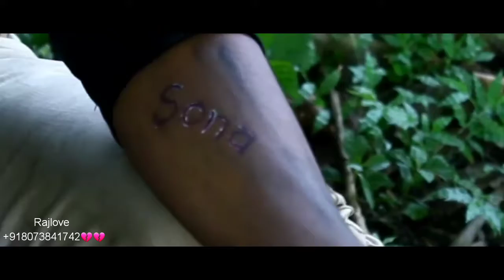Chal Diye Tumse Door _ ((💔💔)) ((Rajlove)) New Sad Song _ Best Heart T(1080P_HD)